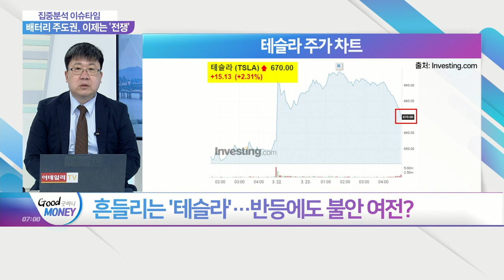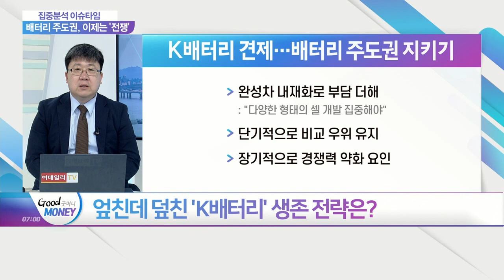"배터리 독립" 완성차의 역습… K배터리 전망은?_집중분석 이슈타임 (20210323)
Q. 흔들리는 '테슬라'… 반등에도 불안 여전?
Q. 전기차 패권전쟁 본격화… 업계 현황은?
Q. "배터리 독립" 완성차의 역습 시작됐다?
Q. 엎친데 덮친 'K배터리' 생존 전략은?
Q. 투심 악화된 배터리株… 매매전략은?